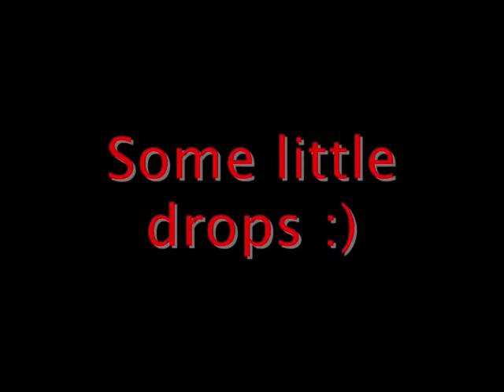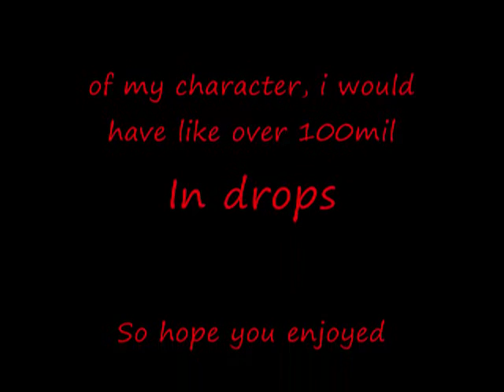Runescape-50+mil Monster drops in 2 weeks!!!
I made 50+mil in only 2 weeks of Godwars,clue scrolls, Obby creatures, and Cave Horror's. I got lots of drops in only these 2 weeks and im just showing you guys all the ones i got, even the 20 god shards i got ^_^.